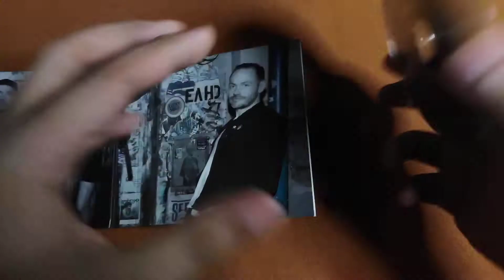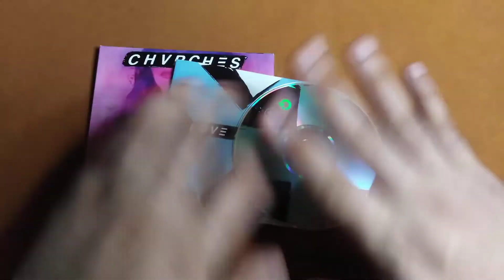Unboxing CHVRCHES - Love is Dead CD